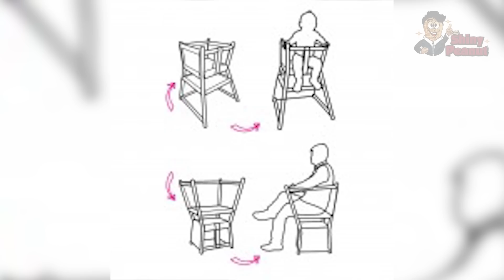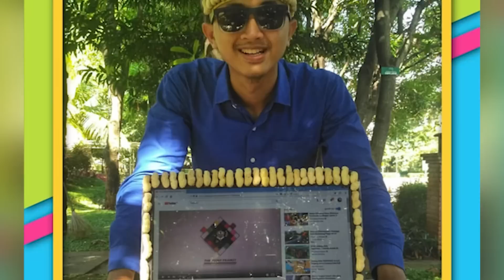Lilinnya Gak Abis2? 15 Inovasi Kreatif + PENGUMUMAN GIVEAWAY!!!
Selamat buat para pemenang dari giveaway 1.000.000 subscribers the shiny peanut! terima kasih atas semua dukungan kalian selama ini! untuk para pemenang silahkan dm ke instagram theshinypeanut berisi nama, alamat dan nomor telefon yang bisa dihubungi.